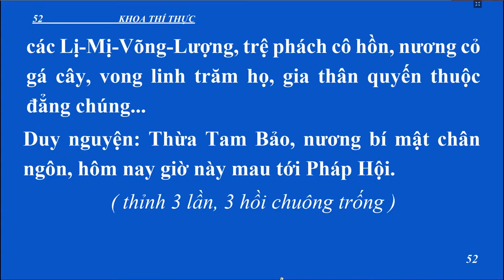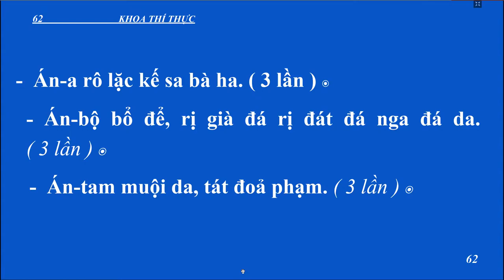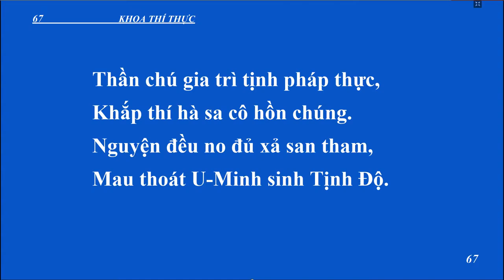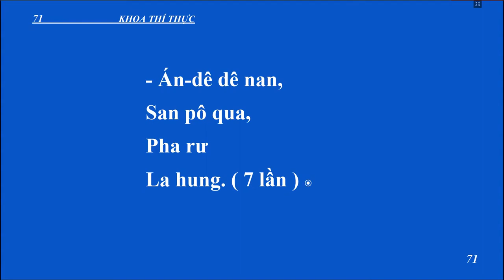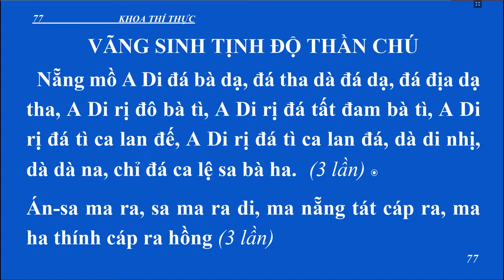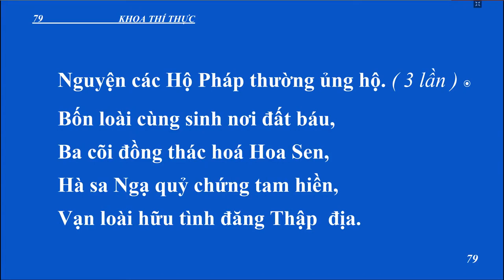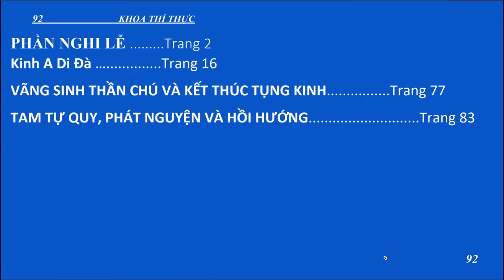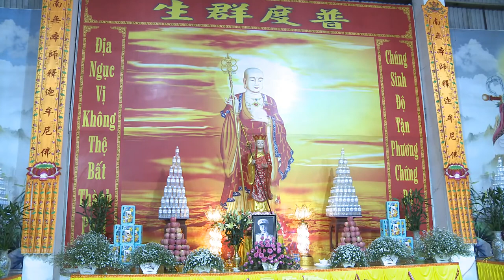Thời Đệ Tam Pháp Hội Quán Âm TTHN Đầu Năm Tân Sửu Chùa Khai Nguyên Ngày 21 03 2021